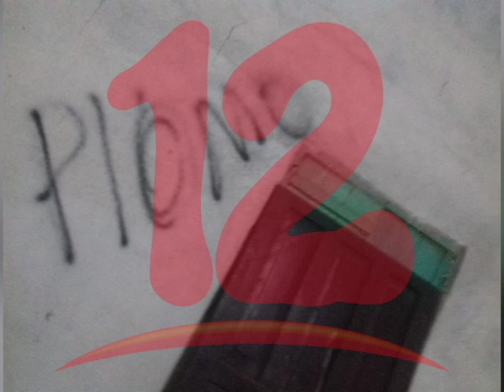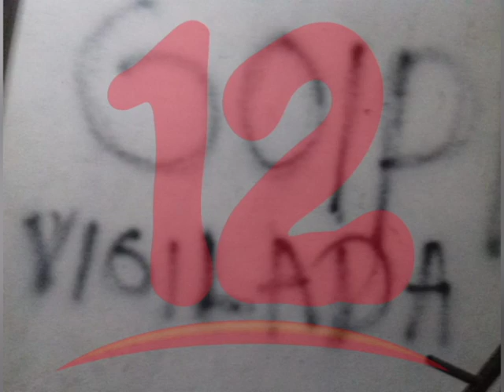SAQUEAN NEGOCIO DE FAMILIAR DE EXCARCELADO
Bayron Estrada, un excarcelado político, denunció que grupos afines al gobierno saquearon el negocio de su familia en León.